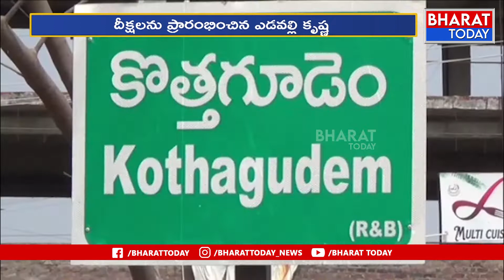కొత్తగూడెం జిల్లాలో పోడు,పోరు దీక్ష : Congress Leader Deeksha In Kothagudem | Bharat Today